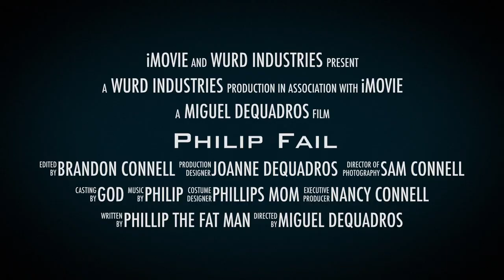Philip Fail Theatrical Trailer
See the epic trailer of the must see'est video of 2014!

See a fat man piss off a small dog.